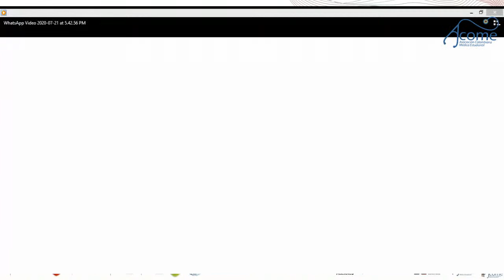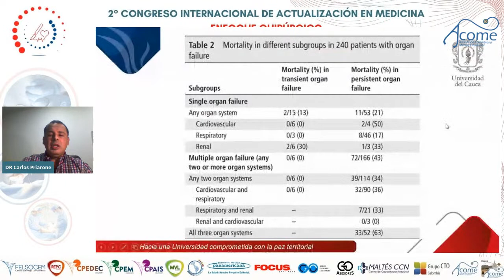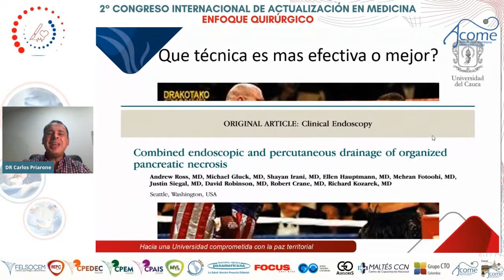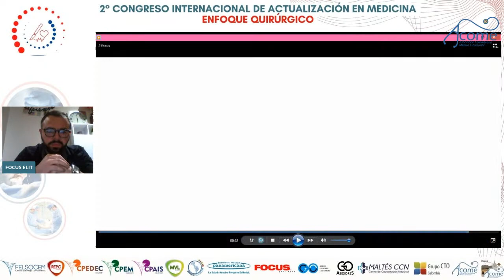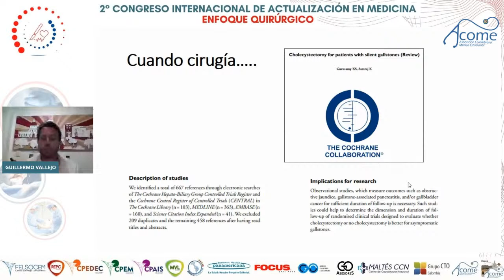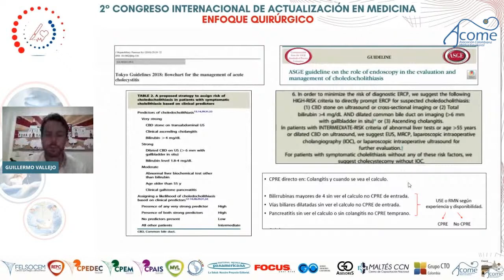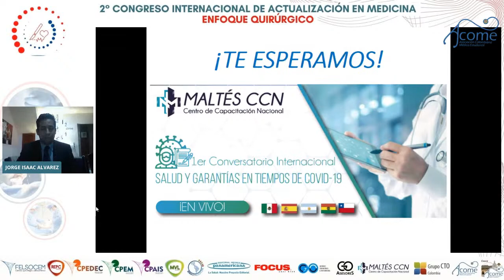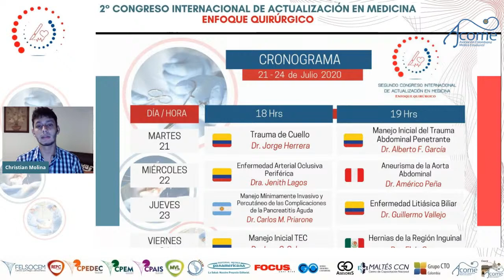2º Congreso Internacional de Actualización en Medicina Enfoque Quirúrgico. Dia 3.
La asociación Colombiana Médica Estudiantil ACOME, se enorgullece en traer a ustedes en el 2° Congreso Internacional de Actualización en Medicina, agradecemos a todos por la gran acogida que tuvo el 1º CIAM y les damos la bienvenida a nuestro tercer día del 2 CIAM.

Para nuestra primera sesión del día de hoy presentamos al Dr. Carlos Priarone en su conferencia sobre manejo mínimamente invasivo  y percutáneo de las complicaciones de la pancreatitis aguda

En nuestra segunda Conferencia nos acompaña el Dr. Guillermo Vallejo sobre enfermedad litiásica biliar.

Desde el comité organizador Acome Capítulo Cauca agradecemos su participación y esperamos que este espacio aporte a su construcción profesional.